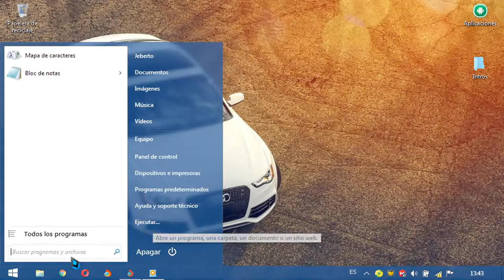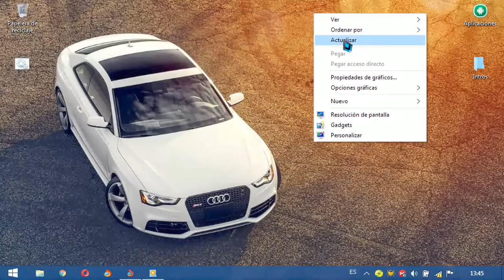Como saber Cual es la Versión de DirectX de Windows que estamos Usando | Mr.Hacker13